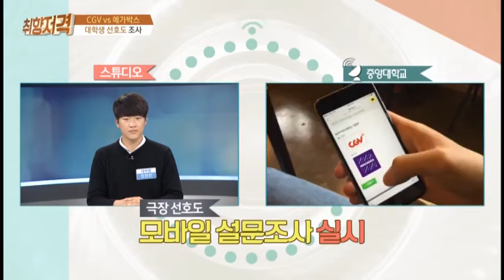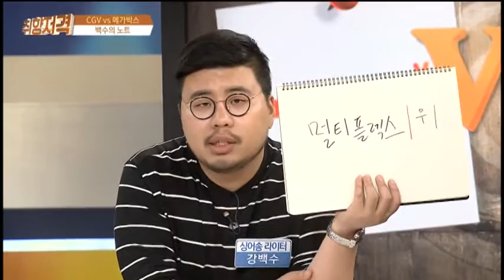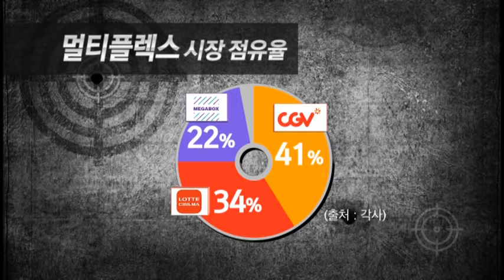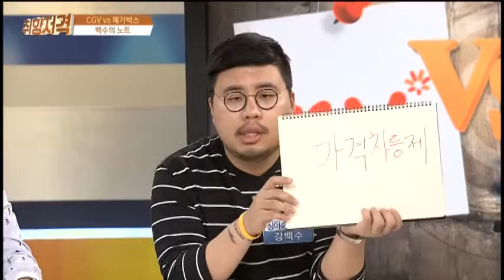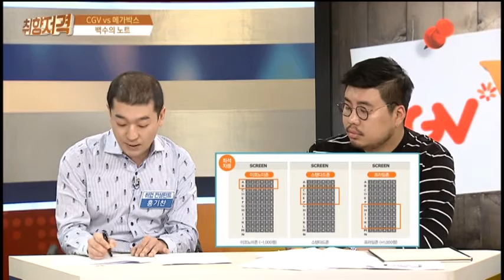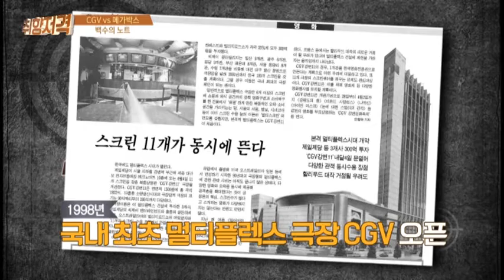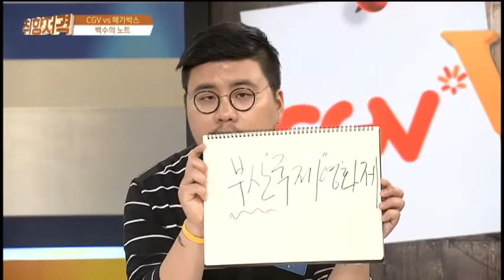[유재환 황보미의 취향저격 160604] ‘CGV vs 메가박스’ 멀티플렉스 최강자는? / 홍기찬 컨설턴트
[유재환 황보미의 취향저격 160604]

◎ 취향저격
- 아이템 : ‘CGV vs 메가박스’ 멀티플렉스 최강자는?
  * 두 회사의 기업 정보와 인재상, 연봉 및 근무환경 비교
  * 백수의 노트
  * 취준생들의 궁금증
  * 취업 관련 카더라 통신
- 출연자 : 취업시장 우주대스타 홍기찬, 가수 강백수, 대학생 정영한, 대학생 홍서영, 대학생 강산